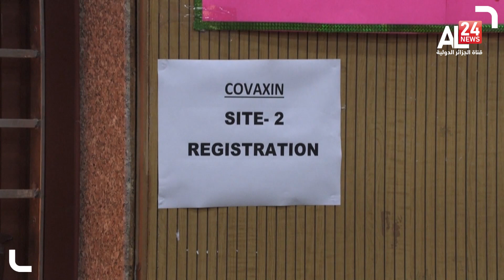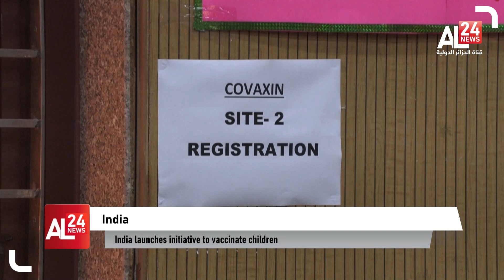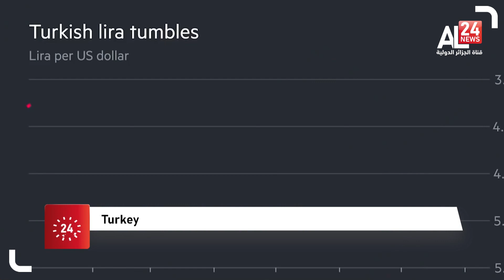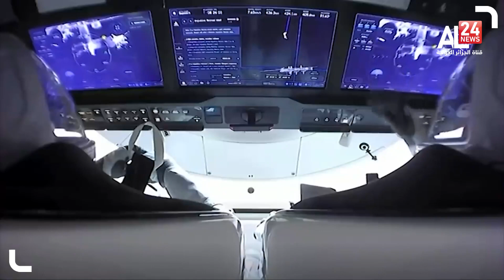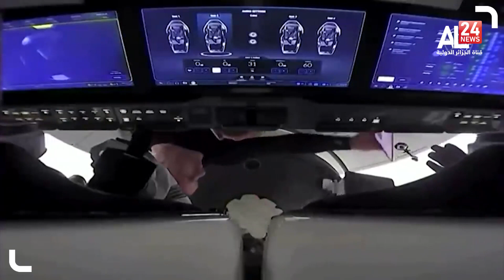ENGLISH NEWS BULLETIN 02PM 03/01/2022